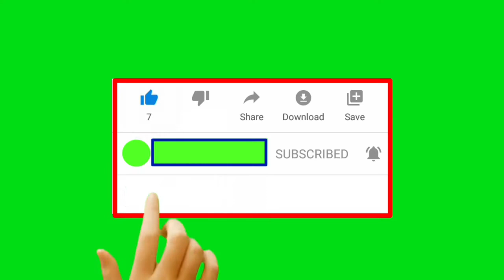दागिने काळी का पडतात ? Why Jewellery turns black ? | ज्ञान मराठी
■ विडियो :

▪︎ दागिने काळी का पडतात ?
▪︎ Why jewellery turns black ?